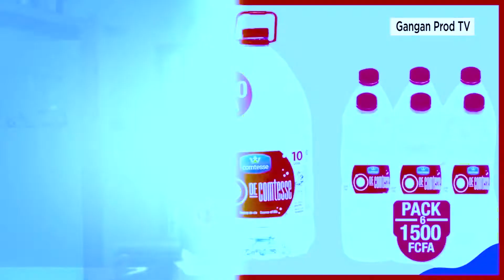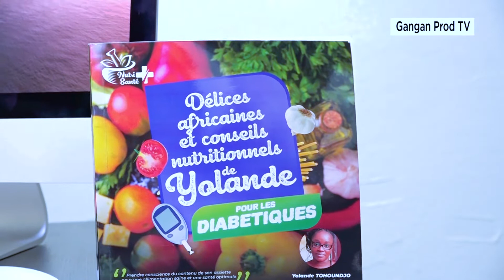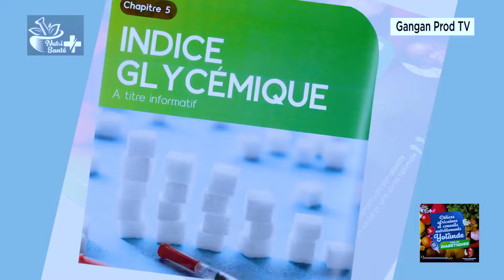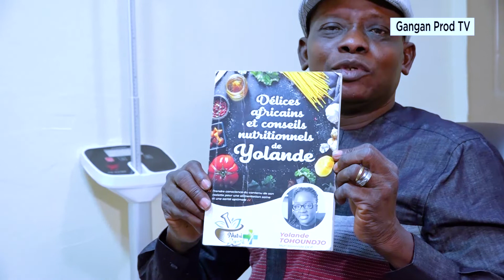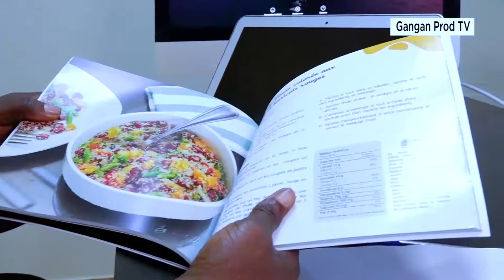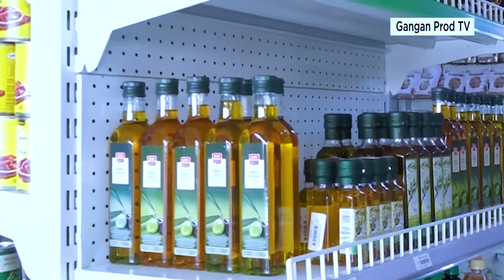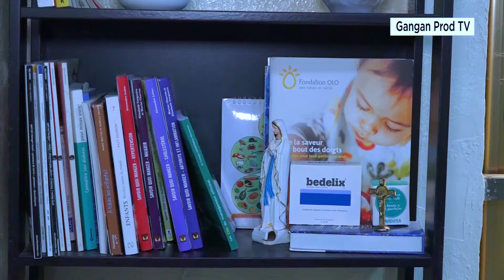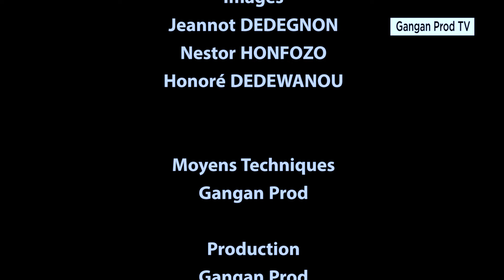A DÉCOUVRIR N° 27 / Yolande TOHOUNDJO présente NaDEV ONG et ses livres - BÉNIN